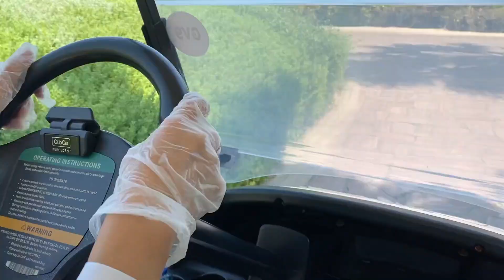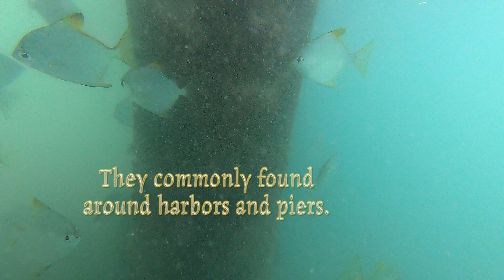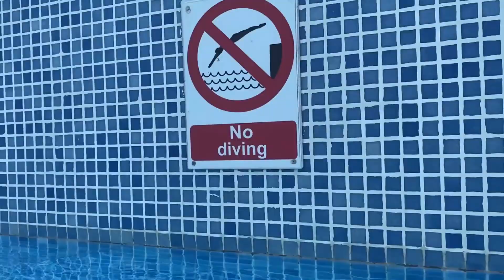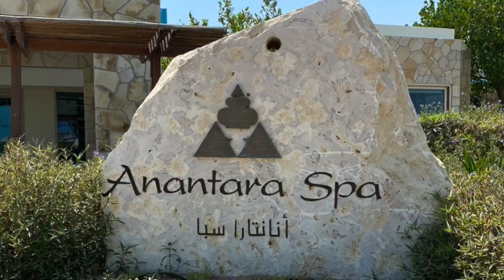Banana Island Resort Doha || Anantara || Qatar 🇶🇦 || A Fruitful 7 Day Staycation || September 2020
00:00 Corniche Port & Ferry Ride
01:42 Hotel Room
02:49 Socotra Cormorant Bird
03:40 Snorkeling in the Persian Gulf Ocean
05:26 Water Slide
06:24 Tubing
08:11 Wakeboarding
09:20 Segway, Pool, Aqua Hydro Bicycle
11:38 Anantara Spa
12:22 Sunset

As a South African expat in Qatar the coronavirus pandemic disabled me to travel home to South Africa so I decided use my leave and have a vacation in Qatar. I chose none other than my favorite place in all of Doha, the Banana Island Resort Doha.

The journey began at the harbor by the corniche where I checked into my hotel room. I had booked a 7 day vacation at the Banana Island Resort Doha. The harbor port boasts comfortable seating, the staff provided me with delicious Arabian tea and snacks to eat while I was waiting for the luxury catamaran to transport me and other passengers to the island.

There is a catamaran that transports guests to the island from the city every hour for 24 hours a day. If you have a long layover in Doha with Qatar Airways I would recommend visiting the Banana Island Resort but only if your long layover is during the day and not at night. The island is entirely man-made and the journey between Doha Port and the Banana Island Resort is about 25-30 minutes.

I had a stunning premier sea room to stay in. The king sized bed was so comfortable and clean. The couch and coffee table made it easier to work on my laptop and eat my breakfast. There was also a private balcony to enjoy the view of the crescent beach. The coffee machine ensured I had a good kickstart every morning before I went to the beach. During the lockdown in Qatar , breakfast had to be served in the room but on my last day the breakfast restaurant opened again for hotel guests. I always ordered the American breakfast with fried eggs, pancakes and cereal . It was absolutely delicious and gave me great endurance for the rest of the day.

I spent most of the days by the pool at Q-Lounge. I would lie on the recliner enjoying the view of the beach while reading some of my books. The pool is spectacular and very soothing . There is even a hot tub in which guests can enjoy the breathtaking views of the sunset as the day comes to an end.

I would go swimming in the ocean every morning for training. I also bought my snorkel with me so I could go snorkel by the piers. I saw a variety of fish species such as sliver Moony fish, yellowbar angel fish as well as Mangrove Red Snapper Fish.

I am big into water sports so I went boat tubing along the island powered by a Seadoo Personal Water Craft. It was so much fun circuiting the island. I also did wakeboarding , I will admit it is very challenging with the sea been choppy. Unfortunately the jet boat was out of order so I had to be towed by a jetski and it cannot provide a large enough wake. As a result the ride was very bumpy and I suffered from exhaustion from the heat and tension from the ski rope. Above all it was a lot of fun.

There is also a children’s waterpark that features a small swimming pool as well as some water slides. I was given permission to use one of the children’s water slides and it still was a lot fun. I felt like being a child again.

Another very interesting water activity they had to offer was the hydro aqua water-bike. This particular boat drove like a bicycle on the ocean. It was quiet an adventure to cruise around the island with it. The peddles provided power to the propellor under the boat and pushed the boat forward. It almost had a similar design to catamaran which provide a lot more speed on the water. I also hired a Segway to drive around the beach during the evening it was a lot of fun.

One of Anantara’s most impressive features at the hotel was their spa. I had a luxury full body massage and a hydro bath. The spa is situated directly over the water so you get incredible views over the horizon. I also spotted a local bird of the Persian Gulf called the Socotra cormorant . They are black birds that dive into the water to hunt their prey and they hunt Hound Needle Fish.

On my last day I was presented with amazing views of the sunset. I had a last swim in the warm ocean and watched a Qatar Airways plane take off. You can spot planes taking off and landing in the distance but the noise levels are very low. I checked out of the hotel after my seven night stay and then boarded catamaran to transport me back to the city so I could go home. It was an amazing holiday in Qatar.